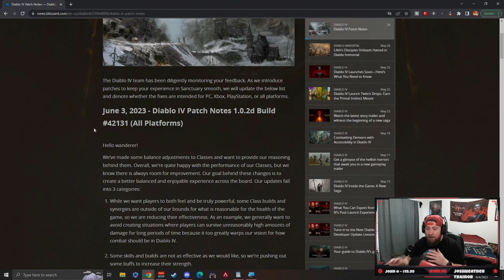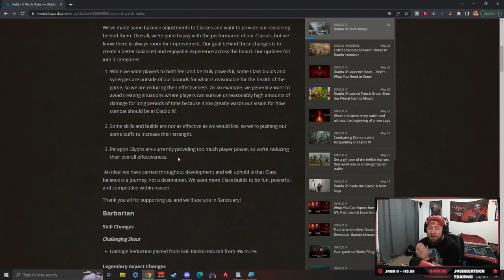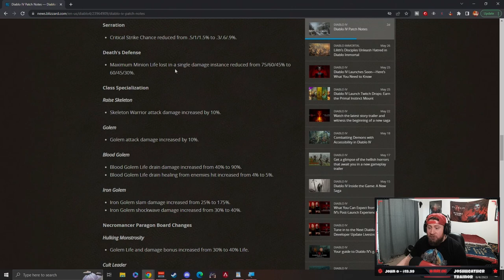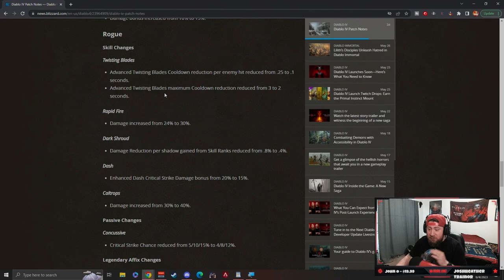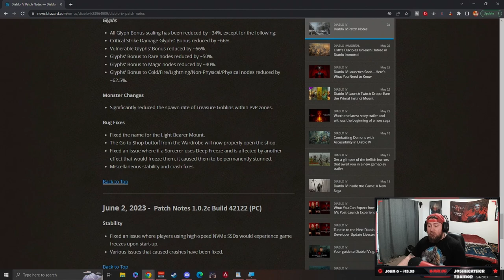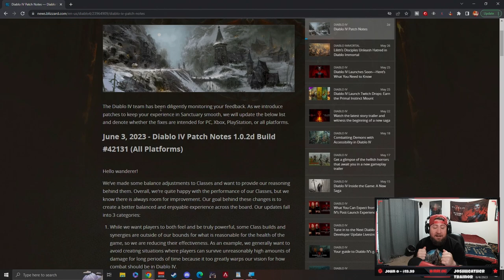EVERYTHING IS NERFED IN DIABLO 4!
Blizzard did it again EVERYTHING IS NERFED IN DIABLO 4! Diablo 4 Starts: June 6th

🎮 PSN: Warlug
🌐 Battlenet: Warlug-1927

⏱️Time Stamps⏱️